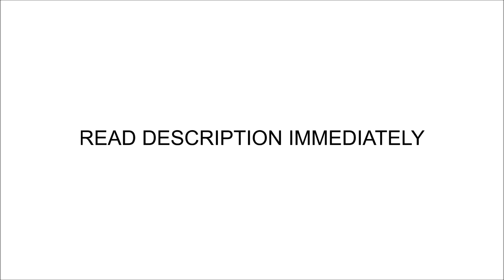Cuttlefish Loyalty (Link in Description)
FUCK UNIVERSAL MUSIC GROUP HOLY FUCKING SHIT